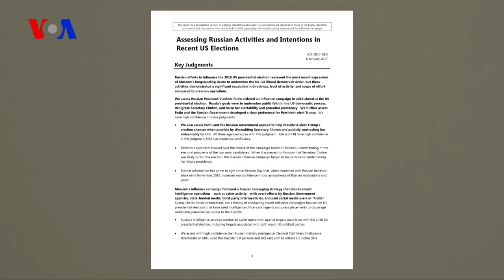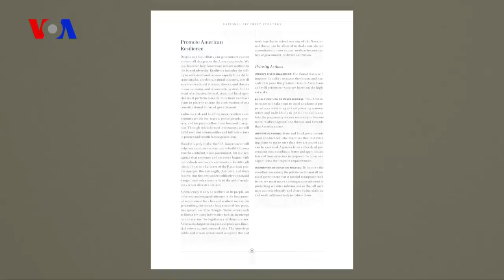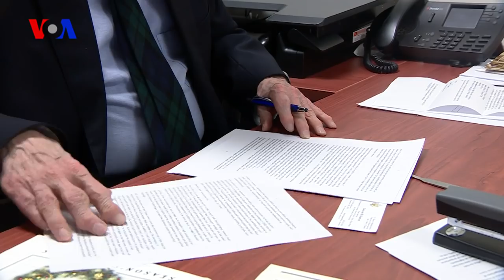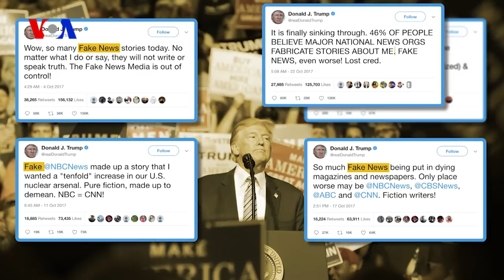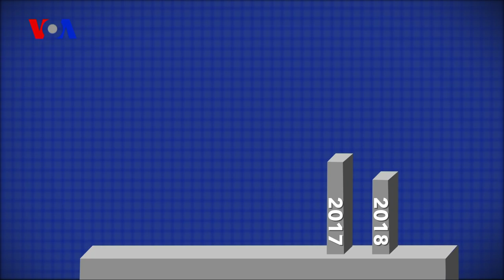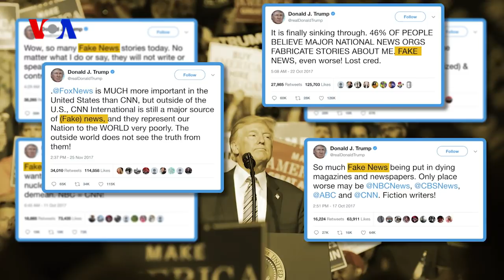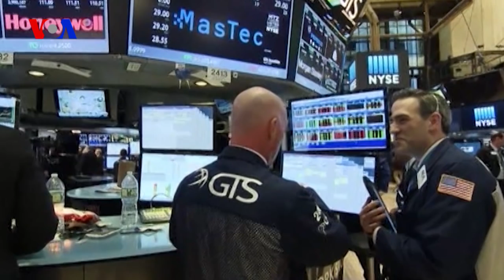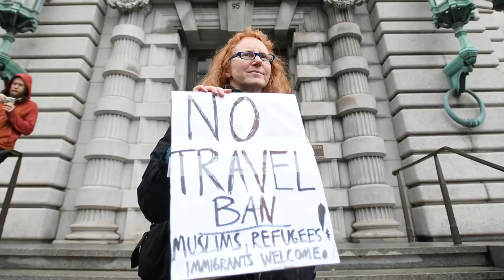VOA Special Report: Trump's First Year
The Voice of America looks back on the first year of the Donald Trump presidency.